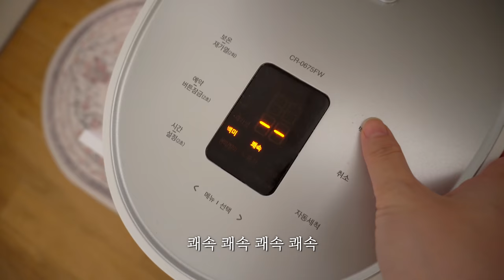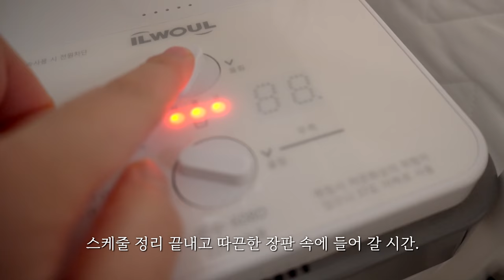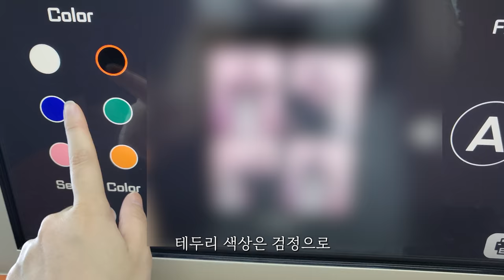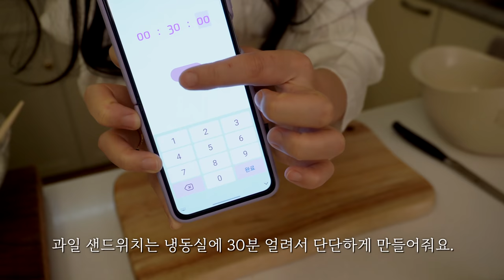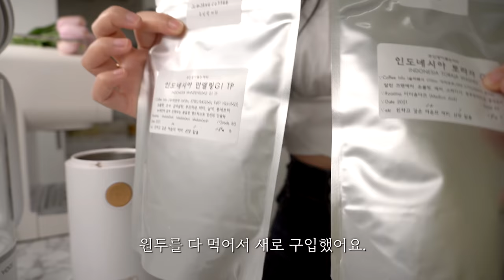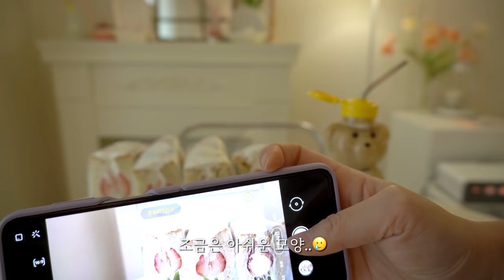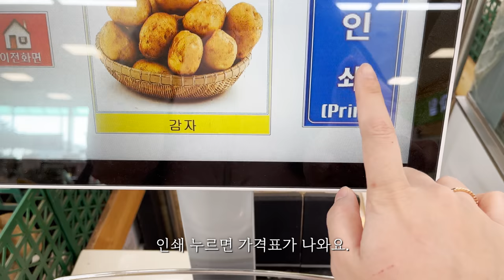ENG)🌷과일 샌드위치 만드는 자취 일상 vlog 건강검진, 주말에 마트 장보기, 샤브샤브 먹방, 남자친구와 스티커 사진찍기, 파김치 만들기, 불닭볶음면, 스팸무스비,계란샌드위치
한 주간 잘 보내고 있으신가요?
어느덧 12월이 다가왔네요.
시간이 참 빠른 것 같아요. 🙂..(하루하루가 아쉬운 20대 끝자락..)
저는 이번에 파김치도 만들고 건강검진도 받고 왔어요.
간단한 검사라 떨지 않고 잘 받고 왔어요! ❤️
검사를 받고 오니 제 건강에 대해
돌아보게 되는 계기가 된 것같아요.ㅎㅎ
여러분들도 무엇보다 중요한 내 건강 잘 챙기기! 잊지 마시구

냄비.후라이팬 : 네오플램 피카, 키아라, 락앤락
인덕션 : 삼성 더플레이트 NZ60R7703PW
오븐 : 라쿠진 미니 오븐
주방칼 : 헹켈
머들러 : 벨르디자인 머들러(쿠팡)
핑크 & 베이지 브런치세트 : 나인웨어(오늘의집)
골드 투명 접시 : 오리엔탈무드(오늘의집)
핑크 & 직사각접시 : 메세라미카(오늘의집)
핑크색 보온 주전자 : 달팽이리빙(오늘의집)
와플메이커 : 모리츠 MO-SM3011W
화이트 우드 식기 : 오드리마켓
티포트 - 더블 스마트 여과기 : 초록창 검색
커피머신 : 플랜잇 PCM-NF15
그라인더 : 플랜잇 PGR-N007
주방 수납장 : 아이엔지가구
핑크 등쿠션 : Yuze
스테이크팬 : 모던하우스 22cm
양념통 : 탁가온
야채탈수기 : 모던 하우스
도시락 : 밀프랩
스프볼 : 시라쿠스 - 스프볼 L, 접시 M
텀블러 : 밍랑마켓(에이블리)
믹서기 : 보아르
사각냄비 : 에지리 - 사각냄비 검색

📝착장 정보
반팔 원피스 : 워너비뮤즈 ㅣ깃털 셔링 미니 원피스
흰색 블라우스 : 어반드레스
검은티 : 세컨드세컨ㅣ리코배색레이스knit
궁금하신 정보는 댓글로 적어주시면
확인 하는대로 최대한 답 드릴게요💕

과일 샌드위치, 건강검진, 마트 장보기, 샤브샤브 먹방
파김치 만들기, 불닭볶음면, 스팸무스비, 계란샌드위치

🎵 Song
샛별 - Sugar Cookie(piano ver.)